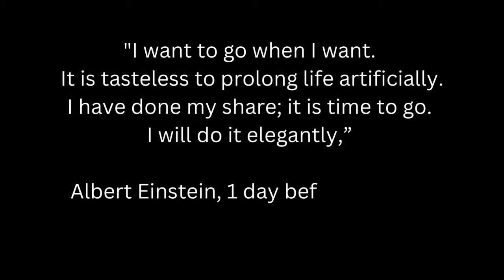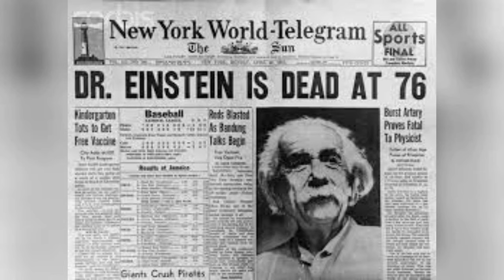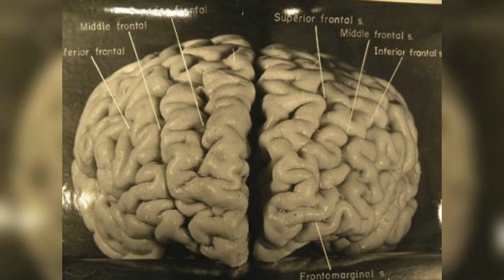Weird History: The Theft of Albert Einstein’s Brain | Real Documentary Stories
It might sound like the plot of a science fiction movie, but following the autopsy, Albert Einstein’s brain was stolen... And for the next few decades, the fallout for the thief was more than he bargained for…

In the 19th century, the brains of geniuses were often preserved so that scientists could try to determine the origins of that person's intelligence.

For example, half of the brain of Charles Babbage, inventor of the first computing machine, is still on display at the Hunterian Museum at London's Royal College of Surgeons.
Einstein was aware that scientists might want to study his brain after his passing and explicitly forbade it, knowing that such studies rarely produce useful information.
Nevertheless, when Einstein passed at Princeton Hospital in the early morning of April 18, 1955, the pathologist who examined him, Dr. Thomas Harvey, decided to remove the brain on his own initiative for future study.
What happened next was a truly odd journey of the brain of one of the most celebrated scientists.
Dr. Harvey took Einstein's brain home, divided it into 240 pieces and stored it in two mason jars filled with celloidin.
Not only did Harvey take his brain, he also removed his eyeballs and gave them to Henry Abrams, Albert Einstein’s eye doctor.
It’s rumored that they have remained in a safe deposit box in New York City and will one day be up for auction.
Shortly after Einstein's cremation, his son Hans Albert found out about the theft and was furious.
But Dr. Harvey managed to solicit a reluctant and retroactive blessing from Einstein's son, Hans Albert, with the now-familiar stipulation that any investigation would be conducted solely in the interest of science, and that any results would be published in reputable scientific journals.
Taking the brain of the world's most famous physicist without permission did have professional consequences for Dr. Harvey.
He soon lost both his job at Princeton Hospital and his marriage, then moved to the Midwest where he took a series of jobs either practicing medicine or running research labs.
He kept Einstein's brain for the next several decades - at one point storing it in a cider box underneath a beer cooler - hoping to one day unlock the secrets of Einstein's intelligence.
The fate of Einstein's brain was mostly unknown until 1978, when a reporter tracked Harvey down in Wichita, Kansas.
The magazine article about Harvey brought a flood of requests for samples of the brain to study, and starting in 1985, scientists began publishing their findings. Many of these studies did claim to find some differences between Einstein's brain and that of a "normal" person, but they also lacked representative control groups, making their findings suspect.
And even if these studies had been conducted more effectively, neurology still hasn't determined whether the physical structures of the brain actually affect a person's intelligence.
In 2010, Harvey's heirs transferred all of his holdings constituting the remains of Einstein's brain to the National Museum of Health and Medicine.
More recently, 46 small portions of Einstein's brain were acquired by the Mütter Museum in Philadelphia. In 2013, segments of the brain went on exhibit in the museum's permanent galleries. The exhibit featured thin slices of Einstein's brain, mounted on microscope slides.
But many more pieces of Einstein's brain are still missing across America, thanks to Dr. Harvey's habit of giving away pieces of it to curious friends.